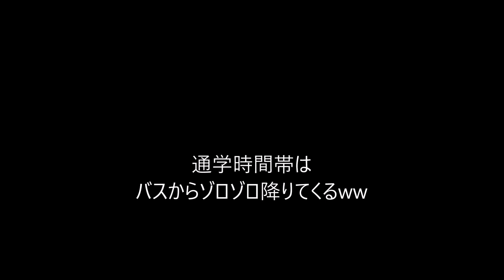ドライブレコーダー 女子大生優先です 東京女子大学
信号機の無い横断歩道に歩行者が居たら、歩行者優先で横断を妨げてはいけません。